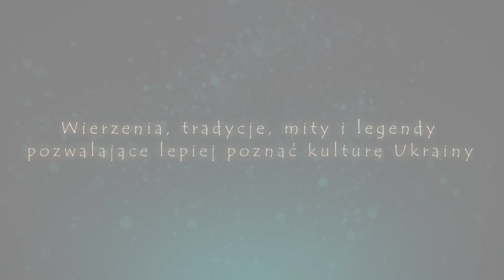Mavka | Teaser wideoprelekcji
Film rekomendujemy dla uczniów przedszkoli oraz klas 1-3 i 4-6.

Łagodna, roztaczająca opiekę nad zwierzętami i roślinami Mavka ma szansę dorównać popularnością Disneyowskim księżniczkom. Film o jej przygodach zawiera wszystko, co składa się na udaną opowieść dla najmłodszych: od wspaniałej warstwy audiowizualnej po rozbudzającą wyobraźnię opowieść i wyrazistych bohaterów.